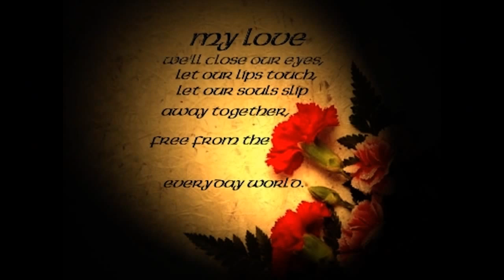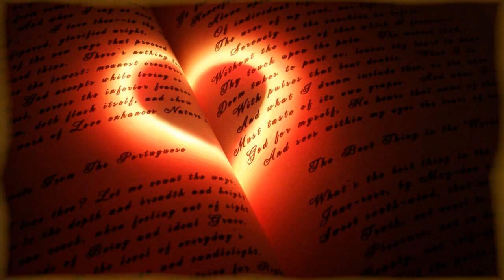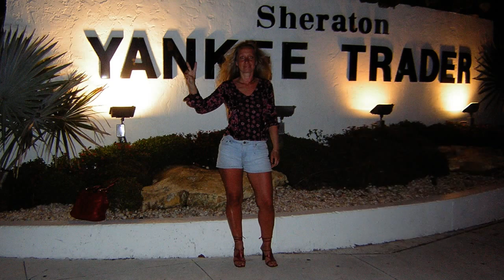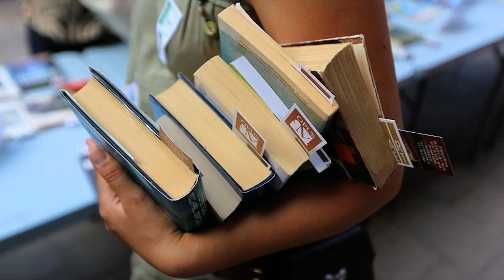Przeznaczenie - Ewa Badowski (Dzik) - Studio Amorek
muzyka i tekst Marek Morawiec